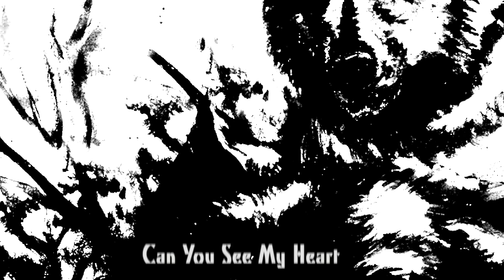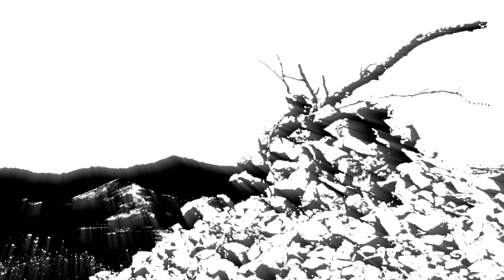TENGGER CAVALRY - Ritual And Redemption (Official Lyric Video) | Napalm Records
Tengger Cavalry Sign With Napalm Records!
First Lyric Video Unveiled – New Album Coming In 2018!

Hailing from New York city, with their exotic mix of throat singing, the Mongolian fiddle and Central Asian instruments, TENGGER CAVALRY have signed a worldwide deal with Napalm Records!

Says the band about their recent signing with Napalm Records:
"We have always been huge fans of Napalm Records. Growing up listening to lots of the bands that signing to the label, we are just so inspired by the musical ideas of the label of how progressive and heavy the sound it presents. And now we are honored to be part of the Napalm Records family and can't wait to share our nomadic folk sound to the new community!"

Set for an album release in early 2018 but to shorten your wait, TENGGER CAVALRY have now released a first lyric video to the single 'Ritual And Redemption', taken from the band's upcoming album on Napalm Records! Dive into the nomadic folks sounds of TENGGER CAVALRY

TENGGER CAVALRY, or "the army of sky god", is not just a Billboard-featured metal band, but also the symbol of nomadic warrior spirit that connects fans from all over the world. Since the band formed in 2010, TENGGER CAVALRY successfully completed two headlining tours across over 40 cities of North America, performed at legendary venues such as The Marlin Room at Webster Hall or the Whisky a Go Go, a sold out show at Carnegie Hall and have been featured on CNN, the New York Times and The Wall Street Journal. To this date, TENGGER CAVALRY have released five full-length albums, two EPs and numerous singles, including unique cover interpretations of classics such as Motorhead's 'Fight'.